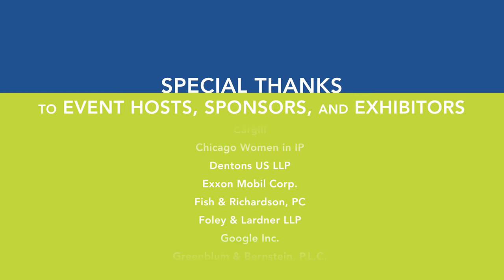IP Patch Video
IPO Education Foundation and the IPO Women in IP Committee hosted events to teach local Girl Scouts about intellectual property through the IP Patch!